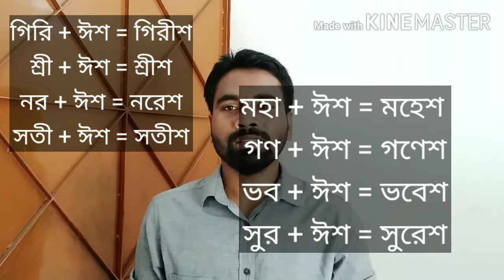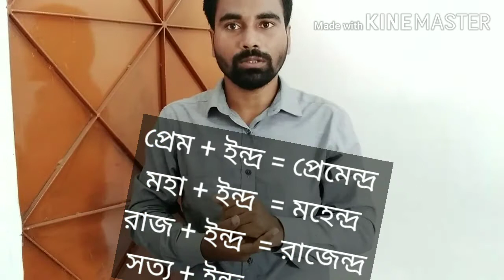সন্ধি| shondhi | পর্ব -২ | baboharik bangla | ব্যবহারিক বাংলা| অনার্স প্রথম বর্ষ বাংলা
বাংলা শব্দগঠনের অন্যতম মাধ্যম সন্ধি। একটু মনোযোগী হলেই ব্যাকরণের এই বিষয়টি আমরা সহজেই বুঝতে পারবো।

প্রাথমিক, মাধ্যমিক সহ জাতীয় বিশ্ববিদ্যালয়ের অধীনে বাংলা অনার্সের ব্যবহারিক বাংলা কোর্সেও সন্ধি পাঠ্য।
baboharik-bangla